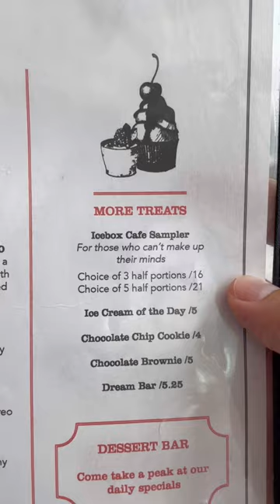Trying CAKES from OPRAH's favorite bakery! 🍰🎂🥧